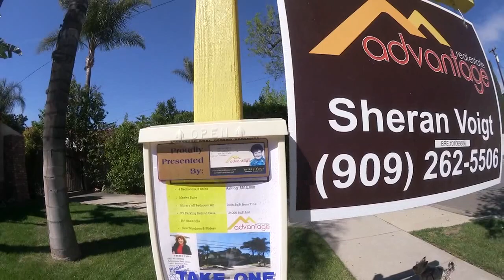США. ПРИВЕТ! КАК ДЕЛА? ОЙ, СМОТРИТЕ, ДЕТИ! СНОВА О ЗУБЬЯХ